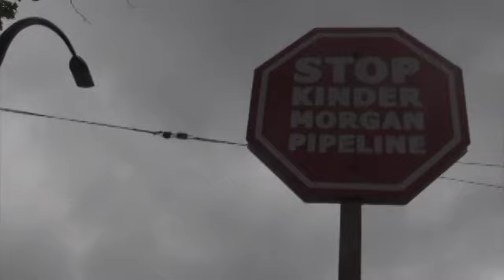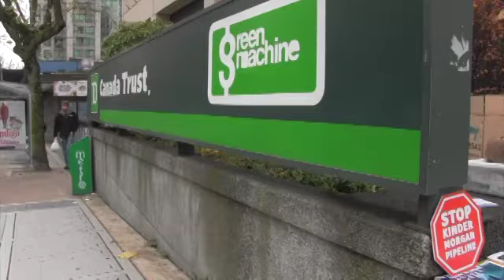Locals and activists protest funders of Kinder Morgan's Trans Mountain Pipeline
Climate Convergence Metro Vancouver organized a protest against TD Bank - the largest investor of the Kinder Morgan pipeline, despite the lack of permission from indigenous nations and government permits - on Nov. 18 outside of TD Bank at the corner of Burrard and Davie Street.

On the event's Facebook page it says the protest, called 'Intersaction,' floods intersections on all sides with people crossing (on the light) holding signs and banners without stopping the flow of traffic. This way protesters are seen by and engage with the most people possible. There was also an information table set up to educate the public about the climate justice movement and how to build a sustainable world. Video by Cass Lucke.